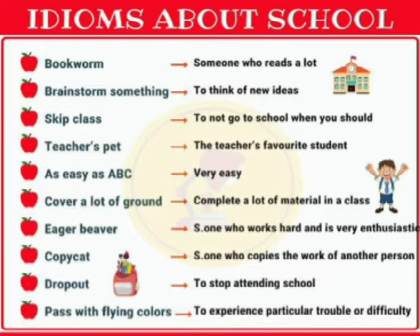IDIOMS ABOUT SCHOOL